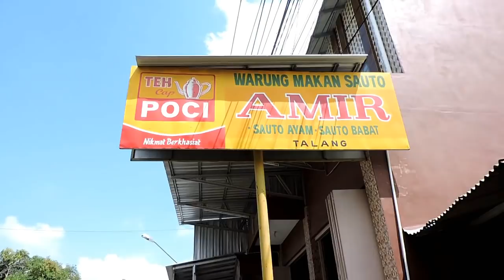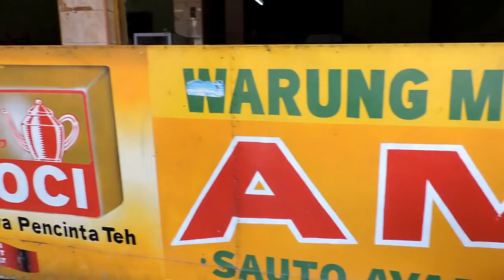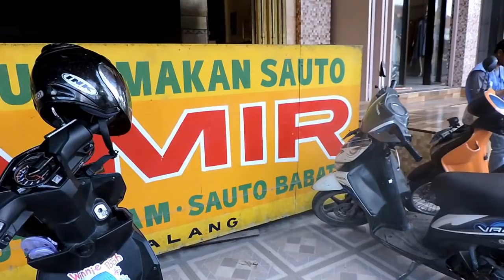GILAAA !!! SOTO TEGAL PALING ENAK SE - INDONESIA, TULANG AYAMNYA BISA DIMAKAN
GILAAA !!! SOTO TEGAL PALING ENAK SE - INDONESIA
SOTO SEDAP MALAM BANG AMIR
ALAMAT : JALAN RAYA TALANG KABUPATEN TEGAL